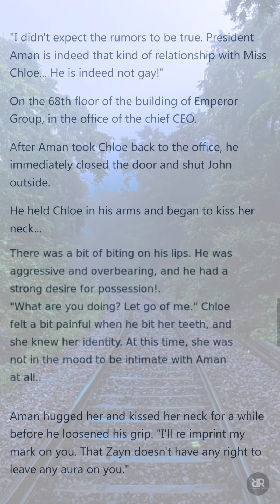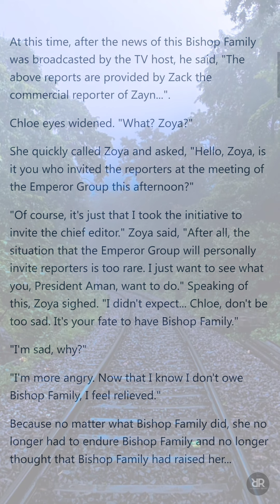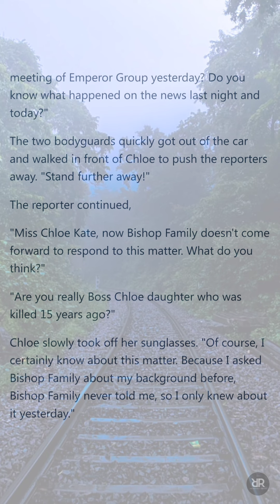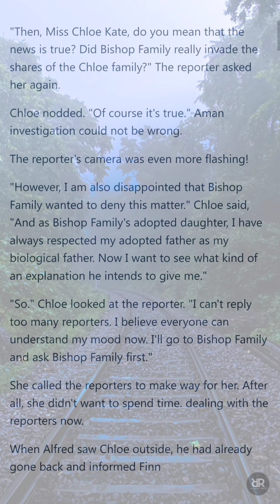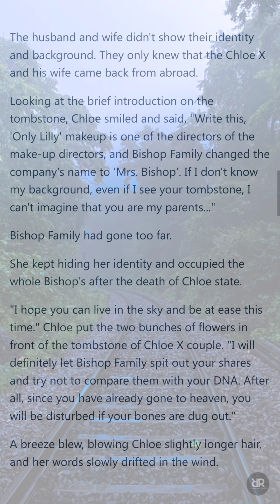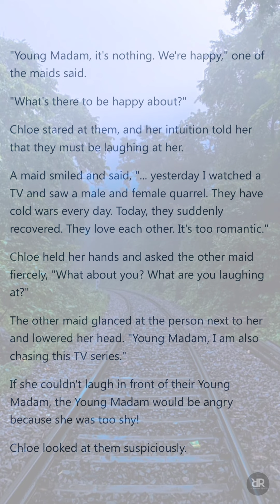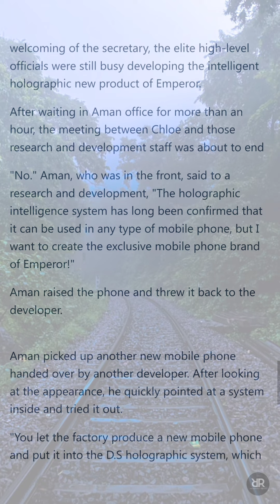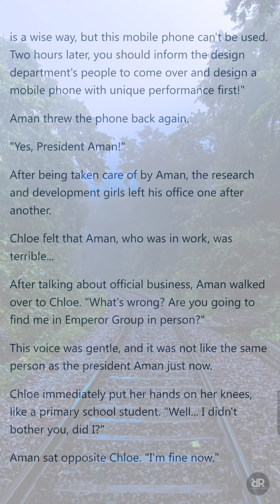Billionaire's One Night Stand (CHAPTER 91-95) | Novel Sky